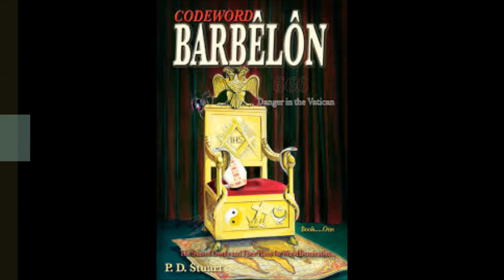The Israel Deception Exploded by the real 70 weeks of Daniel History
Tom Friess from Inquisition Update tells the truth on the Jesuit Delusion that deceives the whole world.

First heard on Firstamendmentradio in december of 2010.